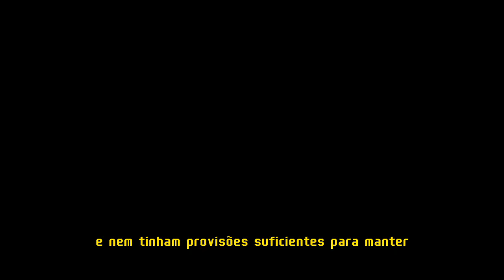Alemanha perde seu primeiro submarino - 14° dia da Segunda Guerra Mundial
Descubra os eventos que marcaram esse 14° dia da Segunda Guerra Mundial!

Assuntos desse vídeo:
00:00 - Introdução
00:06 - Começa a Batalha de Brzesc Litewski
00:37 - Começa a Batalha de Jaworów
01:04 - Termina a Batalha de Gdynia
01:24 - Começa a Batalha de Kobryn
01:49 - Termina a Batalha de Przemysl
02:16 - Alemanha perde seu primeiro submarino

Bem-vindo ao All Wars, o seu canal de curiosidades sobre guerras.

Acompanhe à nossa série "Diário da Segunda Guerra Mundial". Em cada episódio vamos examinar cada aspecto dos conflitos, enquanto exploramos eventos como: a Batalha de Stalingrado, Blitzkrieg, Pearl Harbor, o Dia D, Batalha de Midway, Holocausto, Bombas atômicas em Hiroshima e Nagasaki, Operação Barbarossa, Batalha do Atlântico, a Queda de Berlim, Batalha da Fronteira e muitos outros momentos críticos da Segunda Guerra Mundial. Descubra como líderes militares e políticos tomaram decisões que moldaram o mundo que conhecemos hoje.

Se você gosta de história ou é um entusiasta de mundo militar, esta série é para você. Não perca nenhum episódio e junte-se a nós nesta jornada pela história da Segunda Guerra Mundial.